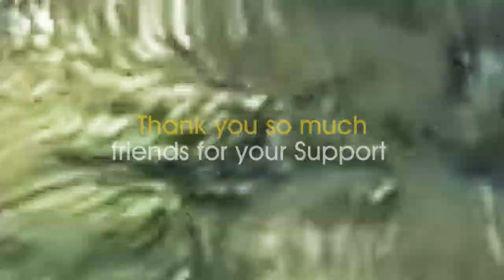Chennai-Bangalore Double Decker Express SKIPPING Byappanahalli railway station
AC Double Decker Express is a Superfast Express connecting Chennai and Bengaluru. It is the first AC Double Decker Express in South India.

This train uses LHB coaches.  loco used fir this train WAP - 7 & Arakkonam WAP - 4 locomotive.one of the powerful locomotives of Indian Railways

This train comprises AC Double Decker Chair Car.
8 & 2 Luggage or Parcel and Generator cum Brake van which is provided with the Guards' cabin. Total coach composition is 10

Thank you so much friend for watching my videos and supporting our channel.